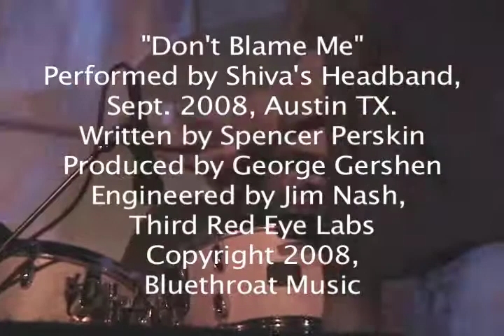Don't Blame Me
Shiva's Headband playing at Ruta Maya, Austin, TX, Sept. 13, 2008